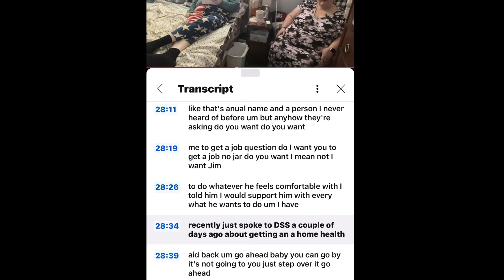A car 🚙 vlog come ride with me